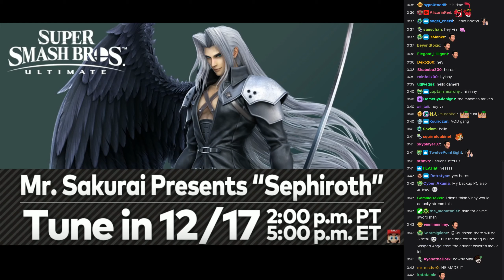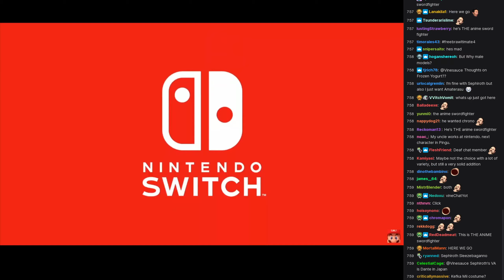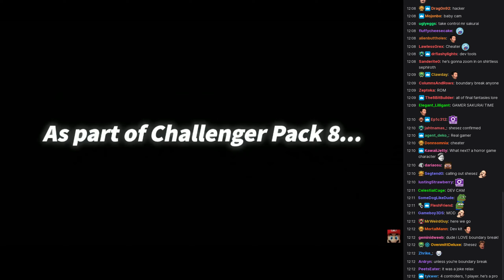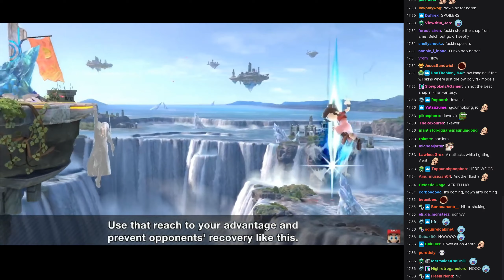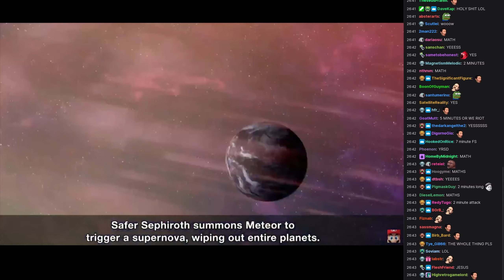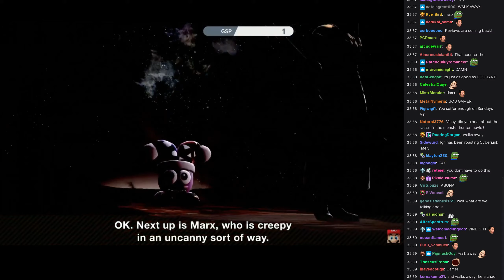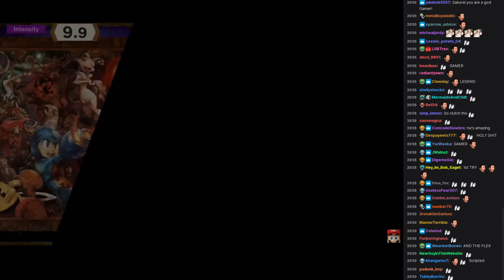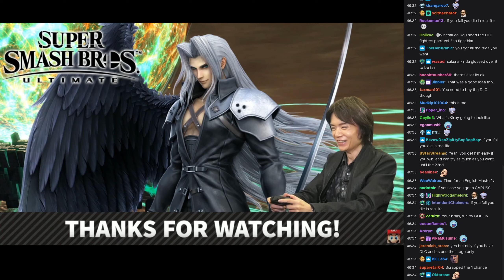[Vinesauce] Vinny [Chat Replay] - Super Smash Bros. Ultimate – Mr. Sakurai Presents "Sephiroth"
00:00 Thoughts on Sephiroth + More
07:55 Direct Starts
08:32 Mii Fighters
09:44 Geno
10:23 Sakurai talks about the Miis
10:49 Who is Sephiroth?
12:08 Sephiroth's Moveset
26:32 Supernova
28:05 Cloud Additions
28:38 New Stage: Northern Cave
31:30 Sephiroth's Classic Mode
40:08 Song List
41:20 Release Date
41:51 Sephiroth Challenge
43:44 Select Music for Battlefield
44:22 Sephiroth's Victory Screen
44:39 Sakurai's Difficulties in Recording
45:19 Closing Thoughts